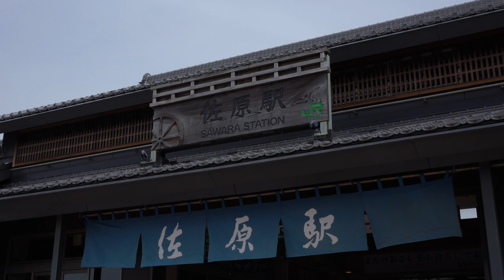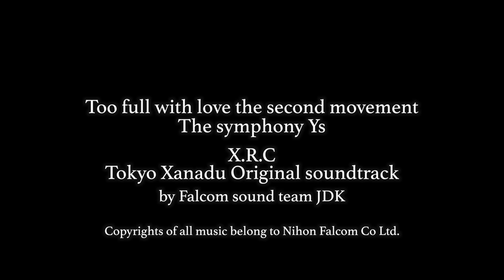春の水郷佐原を行く Spring walk in Sawara a village of water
長いこと一度は行ってみたいと思っていた千葉県香取市の水郷佐原に行ってきました。
小野川と言われる川に沿って江戸時代の古い建築を残す町並みが展開する名所です。
埼玉の川越を彷彿とさせますが川越はこういう水辺にはありません。
この小野川は利根川につながると言います。
ここは日本地図を最初に完成させた伊能忠敬の青年期を長く過ごした場所とされ、
江戸に50歳で移り住み、学問を始めるまで商人として過ごしたとされています。
佐原はもともと醤油の生産で栄えた町だそうで、僕も醤油ジェラートというスウィーツを楽しんできました。
みたらしだんごやカンロ飴を思い出せるような優しい味付けでした。
途中と最後に出てくる橋は樋橋と呼ばれ（とよはしと読む）夕方5時まで30分おきに
橋の真ん中から水が出てくるので有名です。元は橋ではなく後から人が渡れるようになったそうですが
なかなか他では味わえないこの光景が日本水の百景の一つとして選ばれているということです。
次は菖蒲の季節にアヤメ祭りを訪れてみようかと思います。

I had hoped to go to this town long and a name of the town is
Sawara in Katori city,Chiba prefecture since I had heard about this town for the first time.
This town is also known as a village of water in which Onogawa river runs across
and Japanese old fashioned buildings built in Edo era exist along the river
and it is told that Onogawa river reaches Tonegawa river that is much bigger than this river.
Onogawa is a small branch of  Tonegawa grand river.
Sawara is the town where Tadataka Ino had lived for long during his adulthood
untill when he moved to Fukagawa,in today’s Koto ward,Tokyo.
Tadataka Ino is a famous person who first made a national map of a chain of islands of Japan.
We,all of Japanese learned about him in class of history.
He had lived in this village as a merchant until he was at the age of 50.
I don’t know what kind of goods he had dealt in but Sawara originally had reputation for
production of soy source broadly.
Many of old buildings like a garage which were made of white mud and wood is
a kind of trace which tells how people lived in those days.
Toyohashi bridge is not used as a bridge originally,this bridge is changed
to a bridge later.
At the middle of this bridge at intervals of 30 minutes,water runs down to the river.
This place is selected as one of  The one hundred scenes of water of Japan.
It is so rare attractive place which represents this village of water as a symbol.

BGM
交響曲イースより第二楽章
Too full with love
東京ザナドゥ　オリジナルサウンドトラックより
X.R.C
日本ファルコムCo Ltd.